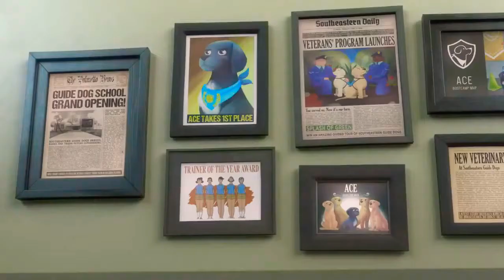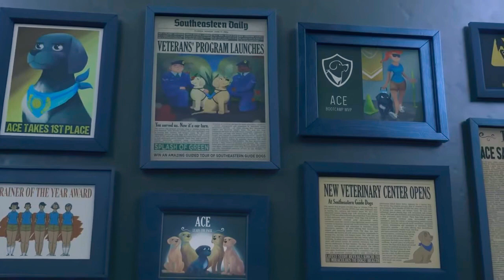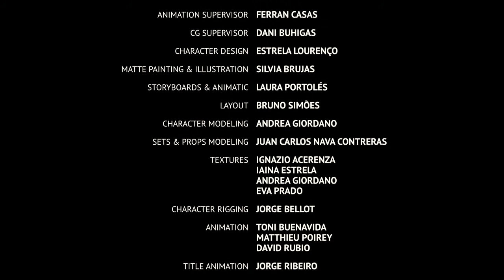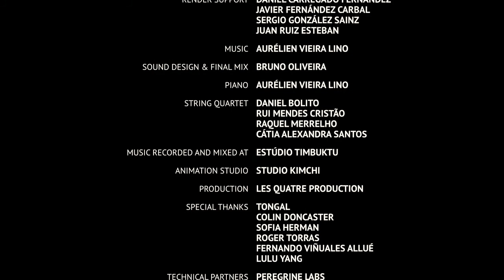This video will teach you so much in less than 5 minutes